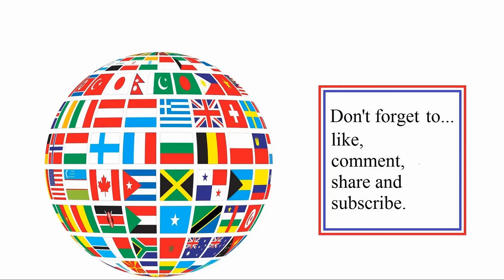zm_4way - 'turkey shoot' (short 1m) in Counter-Strike: Source (CSS) - Zombies (68)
zm_4way - 'turkey shoot'. Just a short one minute edit here, of a place I finally get to where you can shoot zombies galore, even as they go flying through the air. I don't get to this place too often on this map and I use a shotgun for a change, 😆

Background: This game came out in 2004. I got it as an add on when I purchased Half Life (single player) but this one is still going on and I ended the zombie mods something like 12 years (maybe longer ago).

There is a playlist of all sorts of maps as well.